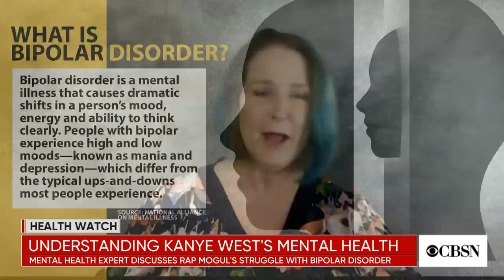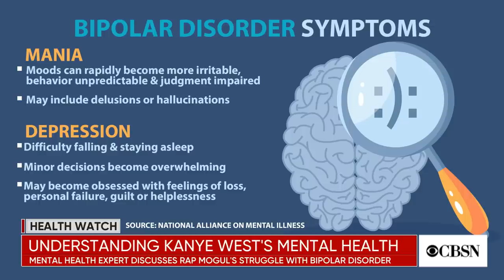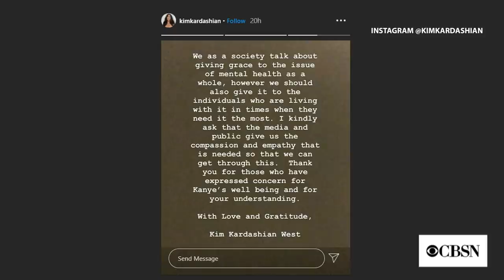Mental health expert discusses Kanye West's struggle with bipolar disorder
Kim Kardashian West posted an Instagram message Wednesday about her husband Kanye West's bipolar disorder.  Julie Fast, the author of "Loving Someone with Bipolar Disorder" and "Take Charge of Bipolar Disorder," joins CBSN to discuss the challenges of living with this mental health condition.